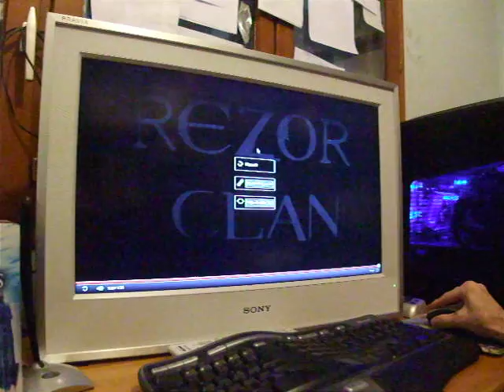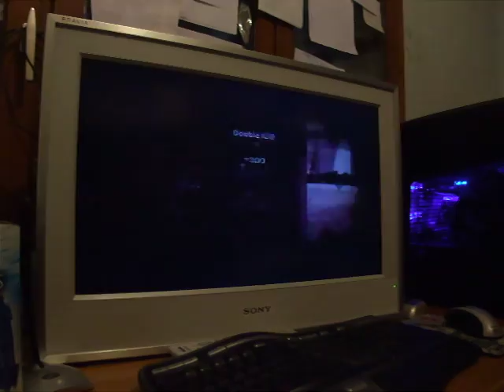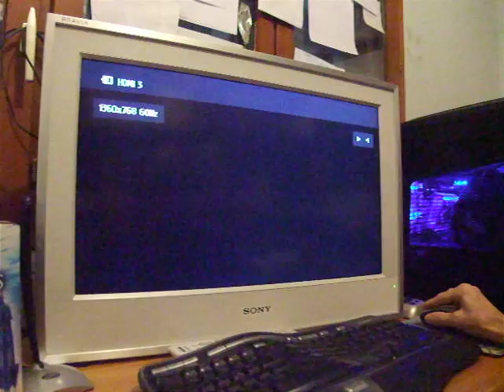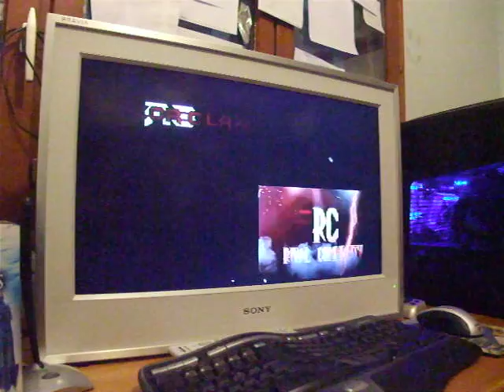VICTORHUGO1860 OUVRE SA GRANDE GUEULE !!!.AVI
J'ouvre bien grand ma gueule ... j'espère ne pas vous choquer !